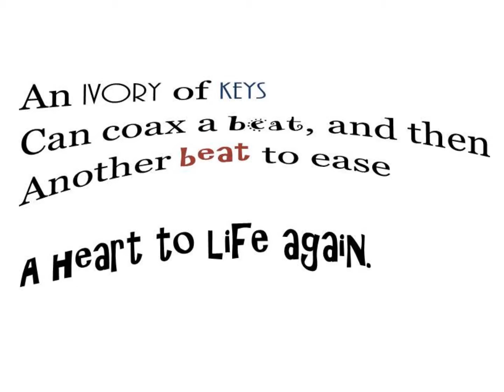Think of Laura, Song Poem by Ron Villejo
Think of Laura

Written and recited
By Ron Villejo

Laura was the roommate of Christopher Cross' girlfriend, Paige, at a university in Ohio. She was killed by a stray bullet, apparently coming from a fight among men a block away. Laura was in the backseat of a car, being driven by her parents, who were visiting her for homecoming. Imagine how devastating this was for her parents! It was devastating for a lot of students on campus, including Paige.  Christopher wrote this song - "Think of Laura" - to comfort her.

I have loved this song for a long time, and I never knew the story behind it until recently. I am amazed at how art - song and music - can turn a tragedy into something remarkably beautiful.  I hope my song poem adds to its beauty.

Dr. Ron Art